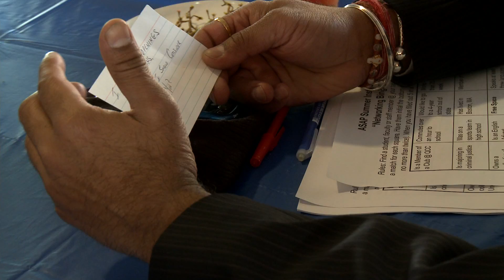ASAP Mocktail Reception (Trailer)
Wednesday, February 28th, 2012 the QBCC ASAP team presented its first Mocktail Networking/Welcome Back reception. Spearheaded and facilitated by the Career & Employment Specialist Stephen Atkins, the QBCC ASAP students were treated to a two part workshop designed to provide them with an experience which would allow them to learn about presenting themselves and how to conduct themselves during networking events. The first part of the event was presented by the Creative Arts Team (CAT). CAT's presentation took our students on a self awareness journey and presented scenarios which they could encounter during an interview or networking event and how they may handle themselves.

The second part of the event was a table round-robin exercise that put the students through a series of open-ended questions testing their ability to intelligently and effectively communicate real life situations. We had a panel of six ASAP staff and faculty members facilitating this portion of the event. This proved to be a great segue from what CAT provided during the first part of the event. The students provided feedback to each other as well as the table facilitators giving insight as to how students need to practice to be prepared for situations such as these during actual networking or interviewing sessions.

The overall event proved to be a great success and participating students gave great feedback and asked whether we would do this event again in the future. Based on this feedback, the QBCC ASAP team has added this event to its Fall 2012 schedule of events.